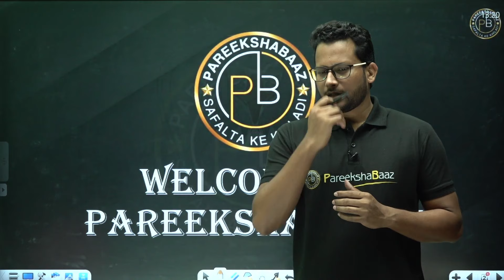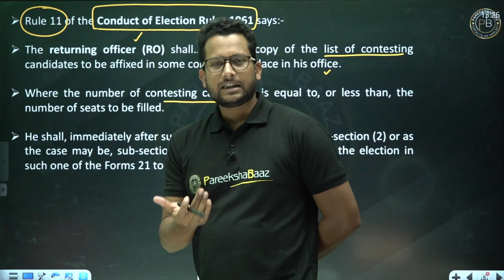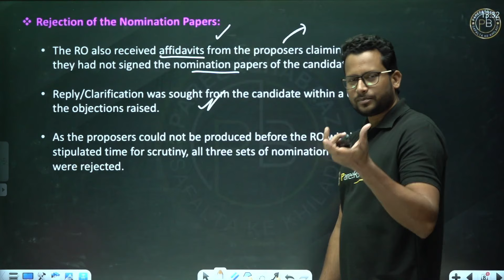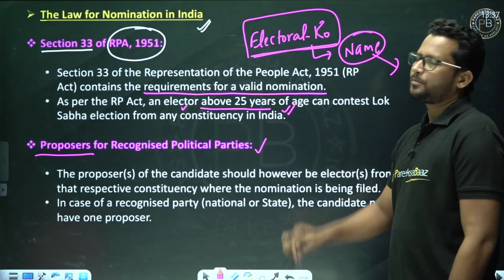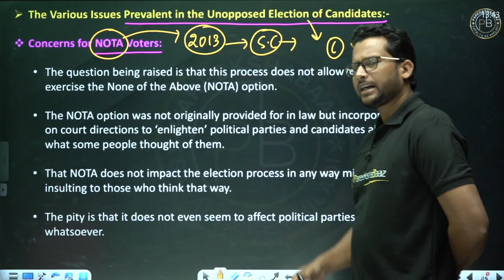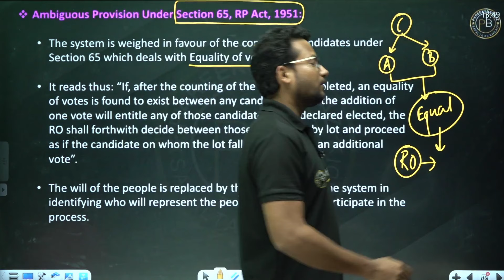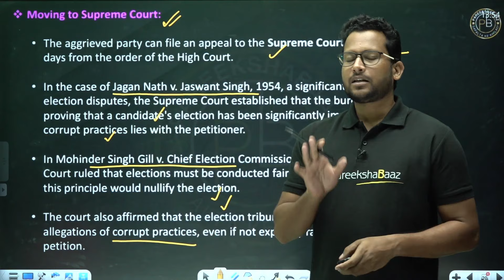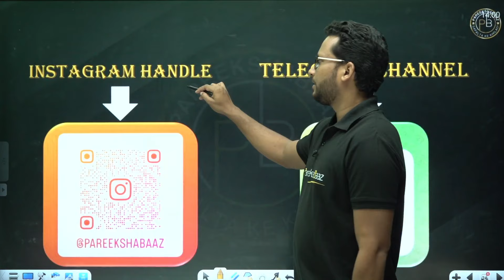Surat Lok Sabha Controvercy | Current Affairs | UPSC | UPPSC | Pareeksha Baaz | By Nabazish Sir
Join us as we delve into the Surat Lok Sabha Controversy in this insightful video tailored for UPSC/UPPSC aspirants. As recent events unfold, understanding the intricacies, implications, and socio-political dynamics of the Surat Lok Sabha controversy is crucial for aspirants preparing for competitive exams.

Welcome to PareekshaBaaz:
the ultimate destination for various competitive exams like UPSC, STATE PSCs and other competitive exams. Our channel has a team of top-class educators who are dedicated to providing you with best learning experience.
Preparing for exams like UPSC, STATE PSCs and other competitive exams requires detailed and well researched guidance, which is exactly what our channel offers.
Our team of experienced educators will help you in mastering Complex concepts, develop preparation strategies and stay abreast of the latest exam trends. Our videos cover a wide range of topics including different subjects of General studies like Economics, History, Polity, Geography, Environment, Current Events, and Civil Services aptitude test and more.
Join us to get benefited from our top-quality content and expert guidance.
LIVE, LEARN and ACHIEVE.

यूपीएससी, स्टेट पीएससी और अन्य प्रतियोगी परीक्षाओं जैसी विभिन्न प्रतियोगी परीक्षाओं के लिए अंतिम गंतव्य, परीक्षाबाज़ में आपका स्वागत है। हमारे चैनल में शीर्ष श्रेणी के शिक्षकों की एक टीम है जो आपको सर्वोत्तम शिक्षण अनुभव प्रदान करने के लिए समर्पित है।
यूपीएससी, स्टेट पीएससी और अन्य प्रतियोगी परीक्षाओं जैसी परीक्षाओं की तैयारी के लिए विस्तृत और अच्छी तरह से शोध किए गए मार्गदर्शन की आवश्यकता होती है, जो कि हमारा चैनल प्रदान करता है।
अनुभवी शिक्षकों की हमारी टीम आपको जटिल अवधारणाओं में महारत हासिल करने, तैयारी की रणनीति विकसित करने और नवीनतम परीक्षा रुझानों से अवगत रहने में मदद करेगी। हमारे वीडियो सामान्य अध्ययन के विभिन्न विषयों जैसे अर्थशास्त्र, इतिहास, राज्व्यवस्था, भूगोल, पर्यावरण, समसामयिक घटनाक्रम और सिविल सर्विसेज़ एप्टीट्यूड टेस्ट और अन्य महत्वपूर्ण विषयों की एक विस्तृत श्रृंखला को कवर करते हैं।
हमारी उच्च गुणवत्ता वाली सामग्री और विशेषज्ञ मार्गदर्शन से लाभान्वित होने के लिए हमसे जुड़ें। आज ही परीक्षाबाज़ की सदस्यता लें और अपनी चुनी हुई प्रतियोगी परीक्षा में सफलता की ओर अपनी यात्रा शुरू करें।
लिव, लर्न एंड अचीव.